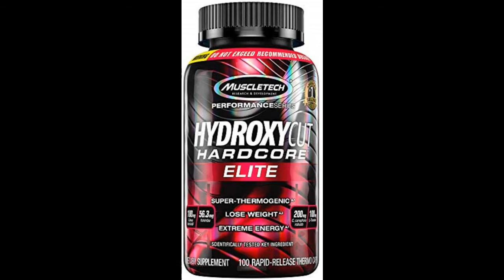Best Weight Loss Products Or Pills For Female & Males In 2021 (Approved By FDA)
We've listed Best Weight Loss Products For Female & Males In 2021 (Approved By FDA). So, check these products as all of these are most demanding products nowadays.

Best Weight Loss Products In USA.

1. Burn-XT Thermogenic Fat Burner
2. Nobi Nutrition Premium Fat Burner for Women
4. Keto Science Ketogenic Meal Shake Chocolate Dietary Supplement, Rich in MCTs and Protein, Keto and Paleo Friendly, Weight Loss
5. NatureWise CLA 1250 Natural Weight Loss Exercise Enhancement, Increase Lean Muscle Mass, Non-Stimulating, Non-GMO, Gluten-Free, & 100% Safflower Oil
6. Nobi Nutrition Night Time Fat Burner
7. Hydroxycut Hardcore Elite Weight Loss Supplement
8. Keto BHB Exogenous Ketone Supplement
9. alli Weight Loss Diet Pills